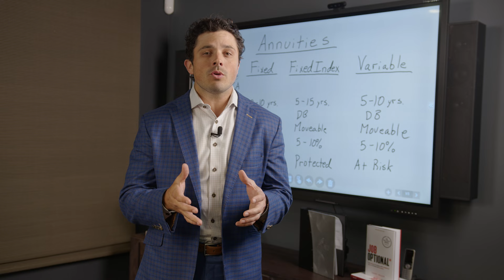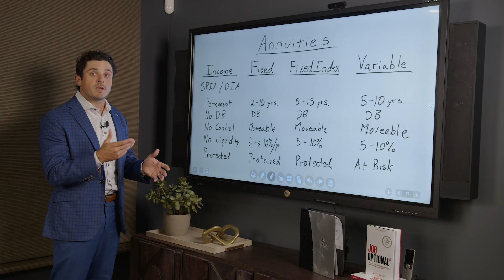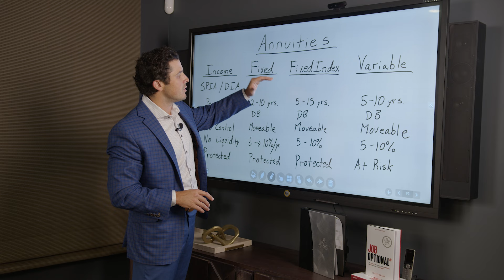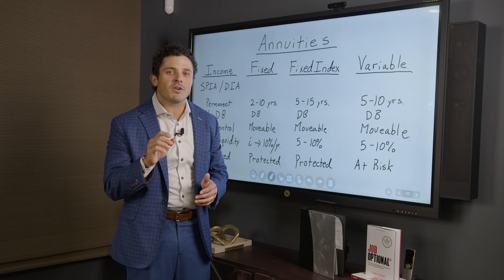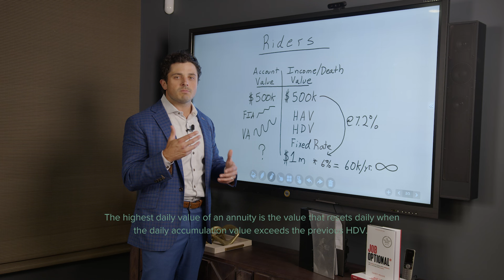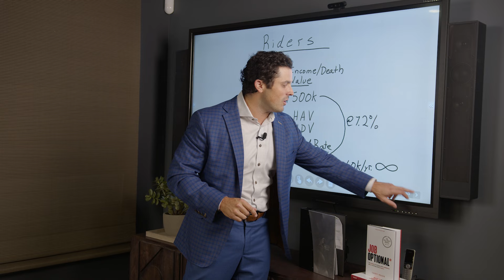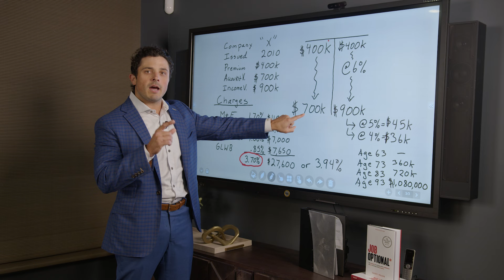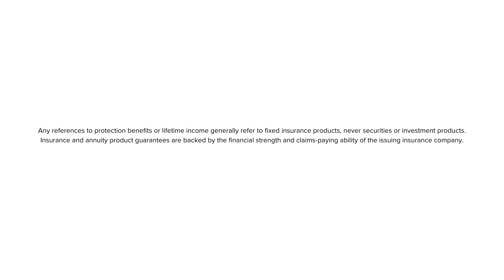Understanding Variable Annuities: Pros, Cons, and Risks for Retirement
Retirement Annuities: Do you want to understand the pros, cons, and risks of variable annuities? Are annuities really worth it for maximizing your retirement income, or are there better options? In this video, we dive deep into the role of annuities in retirement planning. We’ll explore different types of annuities, including variable annuities, and explain when they make the most sense, what benefits they offer, and the potential risks involved. Whether you're unsure if annuities are right for you or just want to learn more about maximizing your retirement income, this video has you covered!

Let’s break down the details to help you make an informed decision for your retirement future.

Dive straight in:
00:00 Variable Annuities: Costs, Benefits, Pros & Cons
02:26 Guaranteed Income vs. Control & Inheritance in Annuities
04:55 Comparing Different Types of Annuities
07:29 Extra Benefits & Riders in Variable Annuities
10:02 Growth Guarantees in Variable Annuities: Understanding the Purpose
12:33 Annuity Withdrawal Rates Explained
15:20 High Fees & Inefficiencies in Variable Annuities
17:47 How High Fees Erode Account Value in Variable Annuities

 ➡️ Looking for a Tailored Retirement Plan?
Let's create a Retirement Success Plan that’s perfectly aligned with your unique needs and future aspirations. If a personalized retirement plan sounds like what you need, give us a call at or fill out our complimentary consultation form

Weekend Reading for Retirees: Elevate your retirement planning with our curated selection. Every Friday, receive a handpicked collection of four financial articles, each enriched with CFP® insights, delivered directly to your inbox. It’s your weekly dose of knowledge, specifically tailored to empower your financial journey.